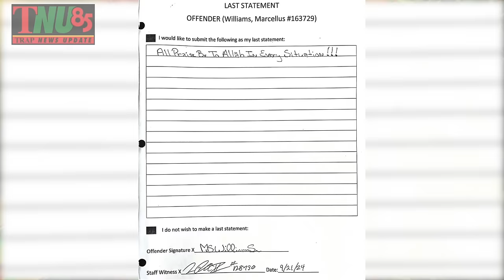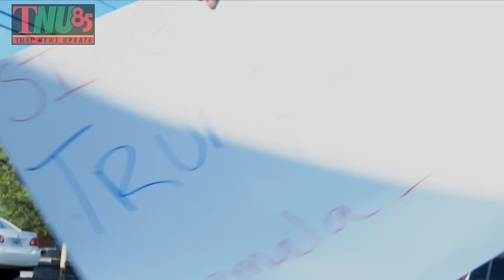Trap News | Season 003 | Episode 008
Ep. 8 - Check out Trap News, The news show for the culture where we feed you knowledge wrapped in ignorance.